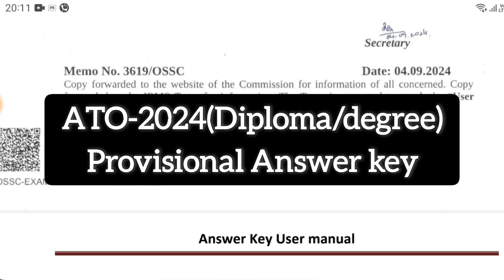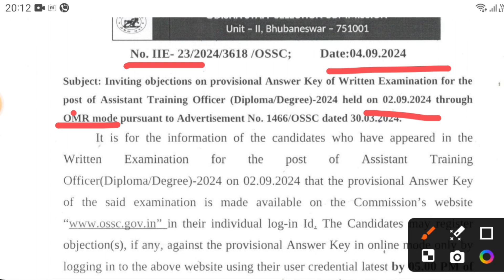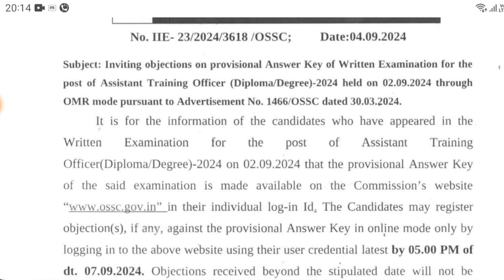ATO-2024||Provisional Answer key of ATO-2024(Diploma/Degree) & Objection on question